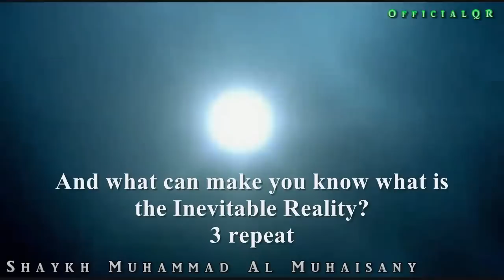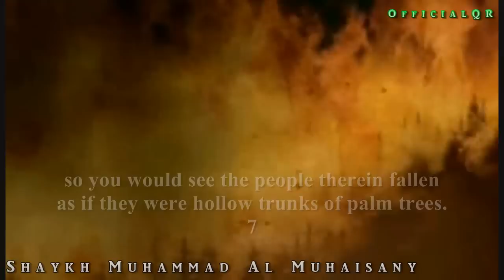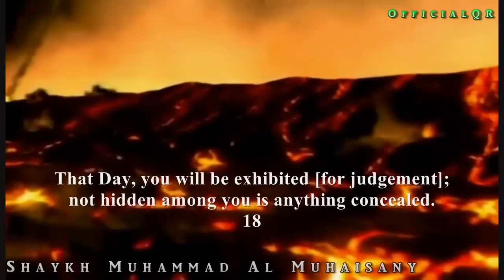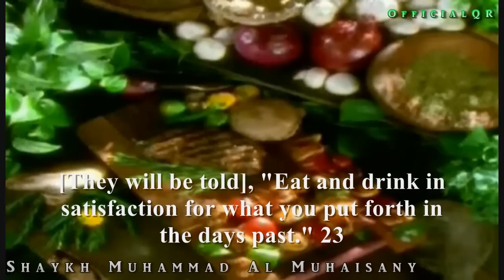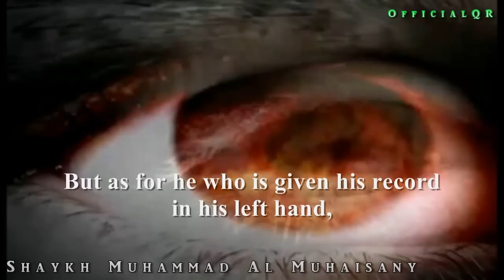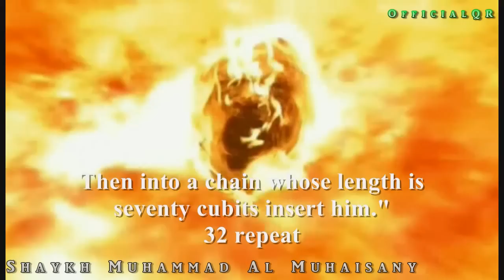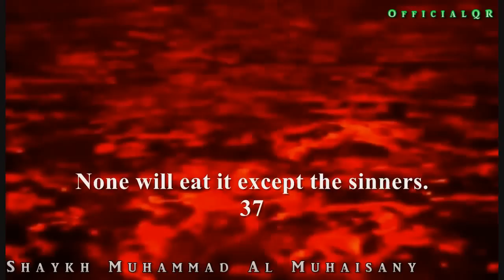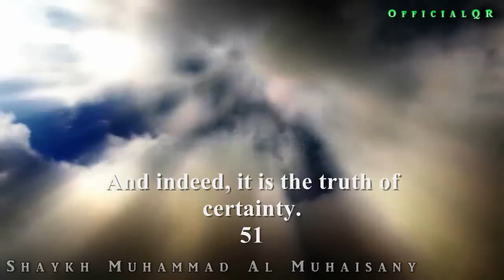QR: Surah Al-Haqqah - Shaykh Muhammad Al Muhaisany ᴴᴰ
Breath taking Qur'an recitation of Surah 69: Surah Al-Haqqah by Shaykh Muhammad Al Muhaisany.